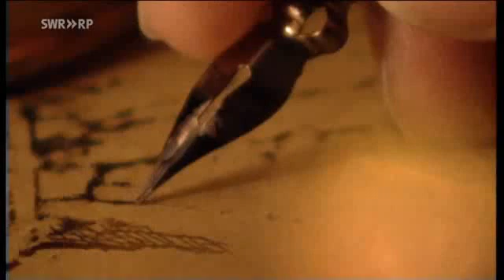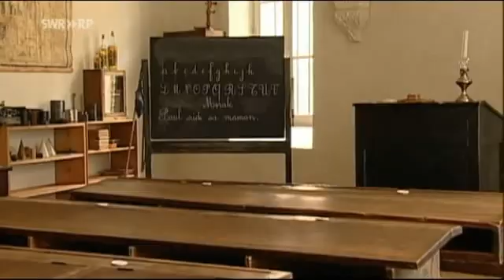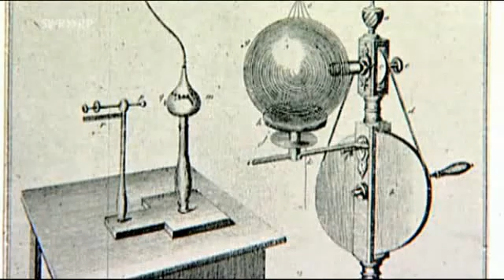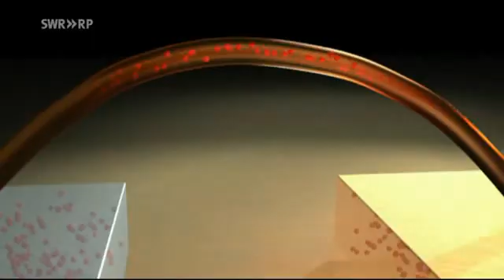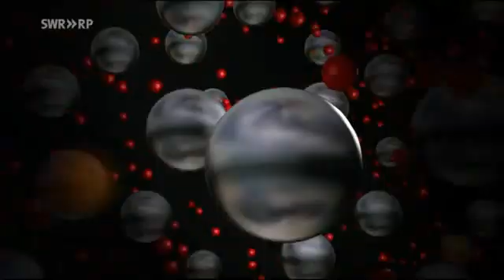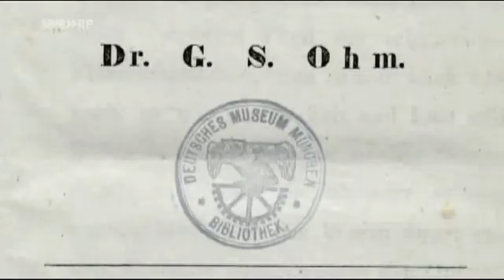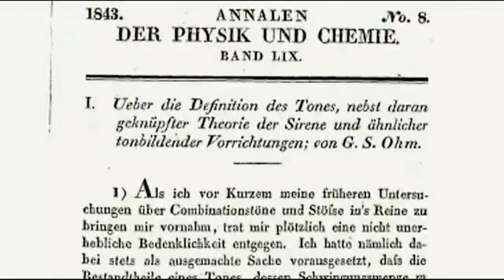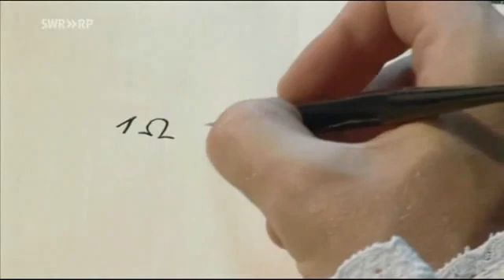Electrical Resistance - Georg Ohm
Georg Simon Ohm (16 March 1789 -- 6 July 1854) was a German physicist and mathematician. As a high school teacher, Ohm began his research with the new electrochemical cell, invented by Italian scientist Alessandro Volta. Using equipment of his own creation, Ohm found that there is a direct proportionality between the potential difference (voltage) applied across a conductor and the resultant electric current. This relationship is known as Ohm's law.